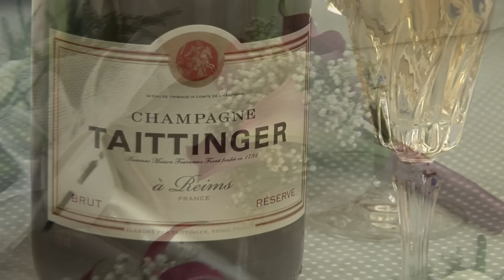The Wedding Day of Laura Mulvaney & Raymond Duignan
Thursday 22nd September, 2011. Service at The Church of The Blessed Virgin Mary, with The Reception at Clonabreany House, Co. Meath.